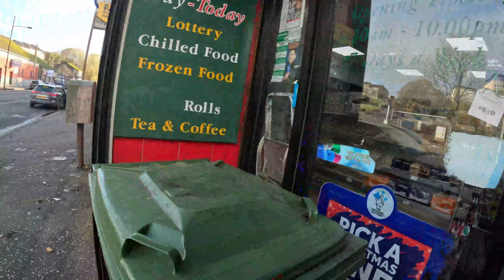4k Time lapse This week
Going up the highlands tomorrow for a couple of weeks. will hopefully get some cool videos up there